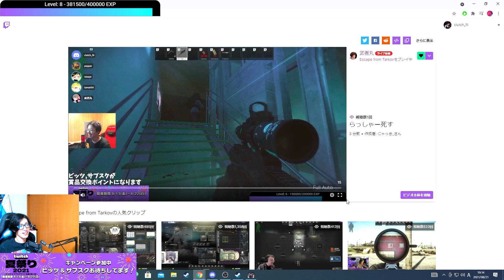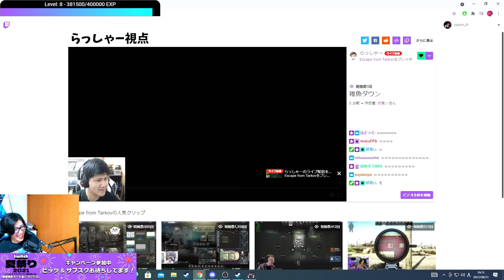【EFT】らっしゃーに爆笑していまうクラッチ・武者丸・たまっち【クラッチ切り抜き/大魔王】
・元動画
うおおおおおおおおおコフ(2021/08/21)

【Clutch_Fi】(大魔王)
Lag Gaming/Streamer・DMF(道産子もっこりファイターズ)
・通常配信はこちら

【らっしゃーさん/rassya】

▾音楽
・YouTubeオーディオライブラリ
・DOVA-SYNDROME
▾効果音
・効果音ラボ
▾イラスト
・いらすとや
※ご本人様に許可を頂いて動画投稿しております。